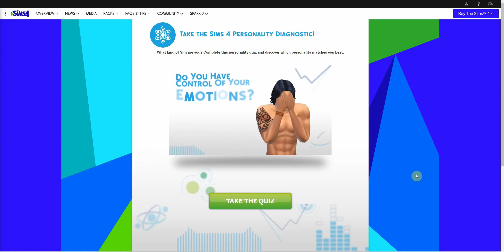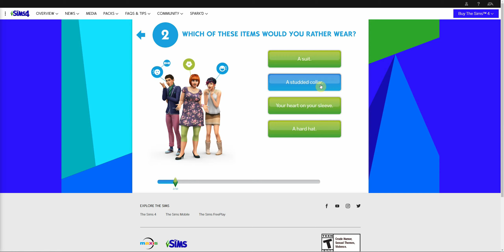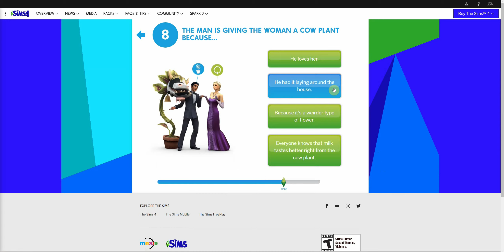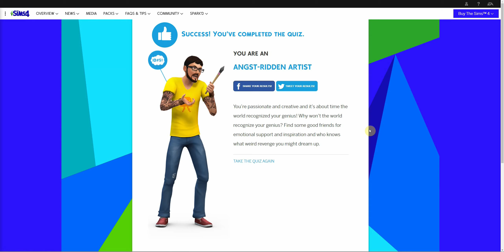I Took a Quiz, Made the Results into a Sim & This Happened... | the plumbarb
In this video, I took a super cool quiz from EA's website and decided to create an entire Sim based on the results that I received!

If you loved this video as much as I loved making it, please hit the subscribe button and, if you loved my builds, please follow me on the gallery @theplumbarb to download them!

Sims 4 Gallery: @theplumbarb